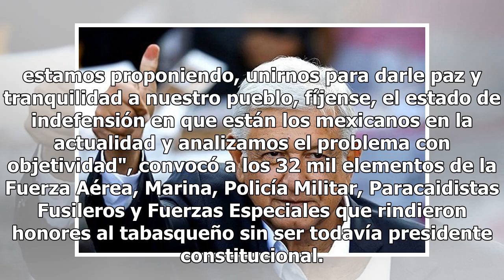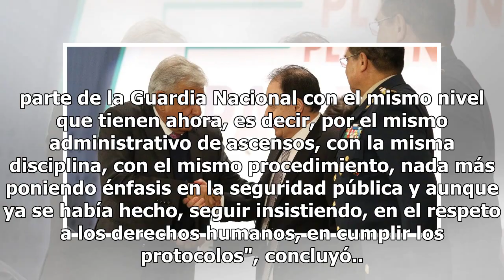AMLO hace llamado a Fuerzas Armadas a trabaja por la seguridad del país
El presidente electo Andrés Manuel López Obrador hizo un llamado a las Fuerzas Armadas Federales a la unidad y para su eventual integración en la Guardia Nacional, a fin de que lo ayuden a restablecer la seguridad pública en el país."¿Por qué no nos unimos? Y si tenemos una Guardia Nacional para la ...